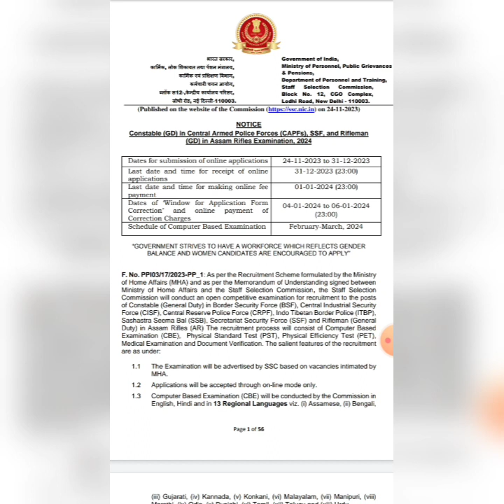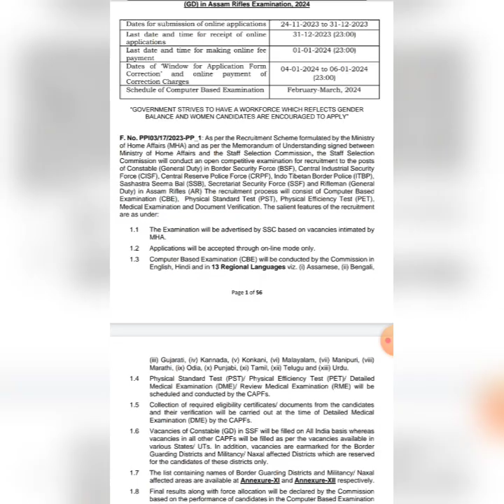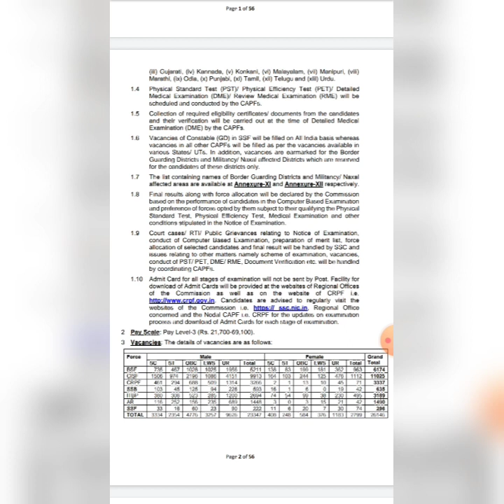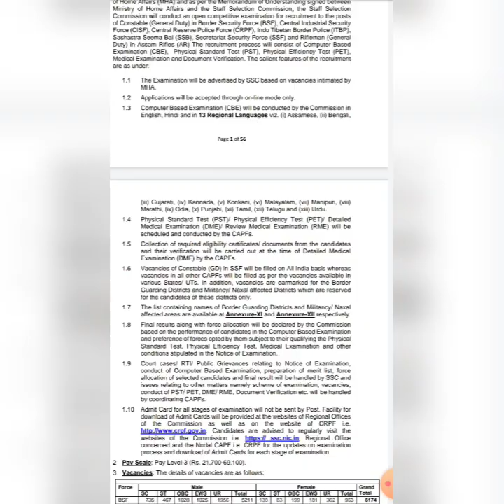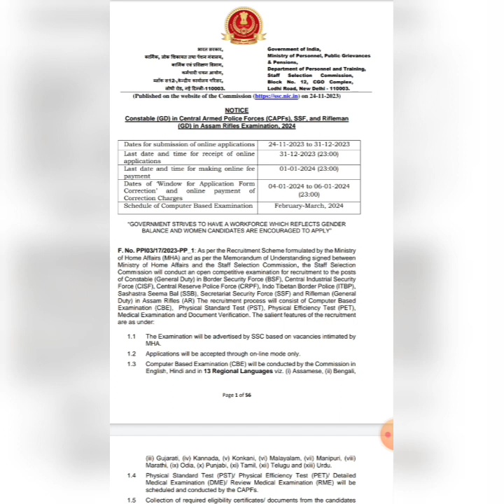SSC GD 2024 RECRUITMENT NOTIFICATION MALAYALAM DETAILS 💥 ആഗ്രഹിച്ച ജോലിയിലേക്ക് ആദ്യ കടമ്പ ⚔️